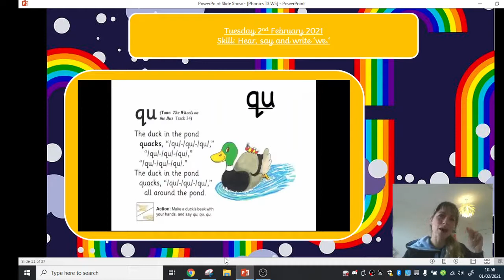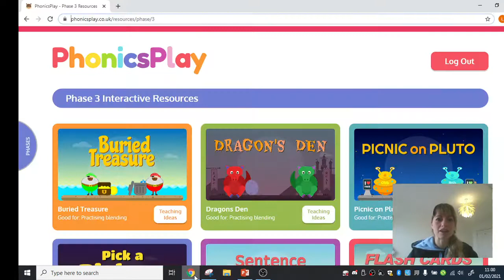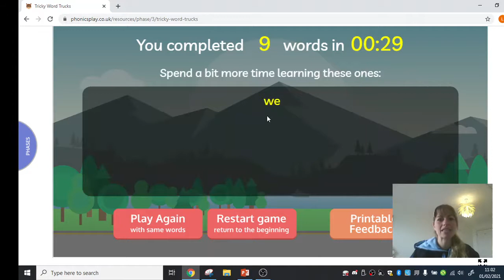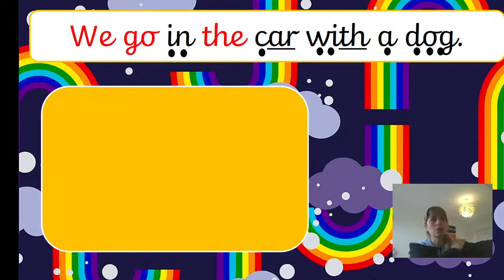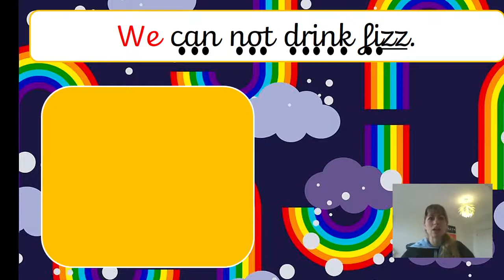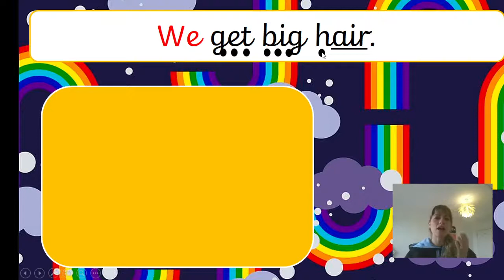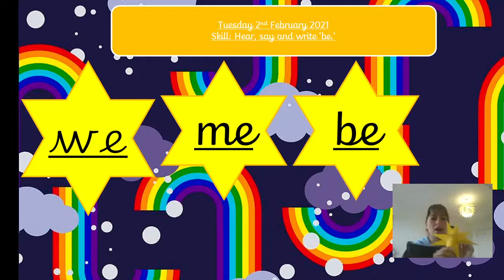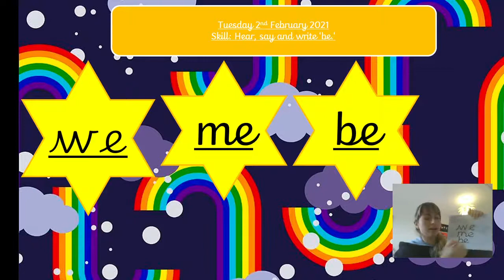Tues 2nd Feb Yr R Phonics 'we '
Tuesday 2nd February 2021. Year R Phonics. Join Mrs Hopkin as we learn the 'Tricky Word' we. You will need some paper to cut out and whatever you have to decorate your writing with; glitter, stickers, sequins, pens or paint.